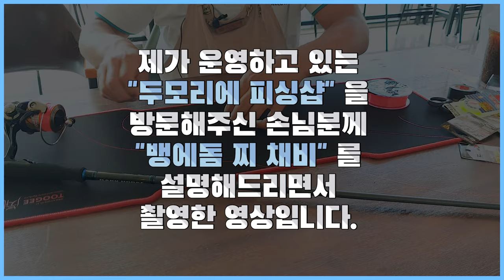낚시 초보를 위한 벵에돔 입문 찌채비!